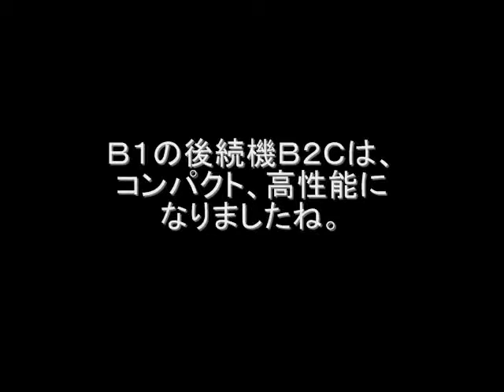LEVEL 望遠鏡をのぞこう 測機舎 sokkisha オートレベル Ｂ２Ｃ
あの測機舎Ｂ１が改良されました。コンパクト、高性能となりました。箱フグのような恰好が使いやすい。マグネットダンパーの効きが良いのでフラツキが少なく、逆に不安になったような記憶があります。高性能。今でも人気がありますね。